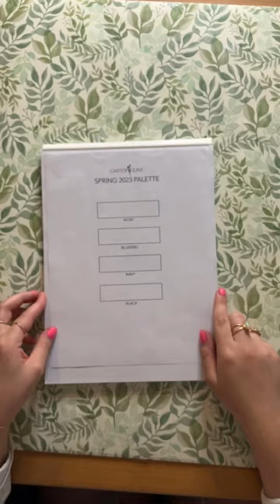Carter June: Spring 2023 Color Palette